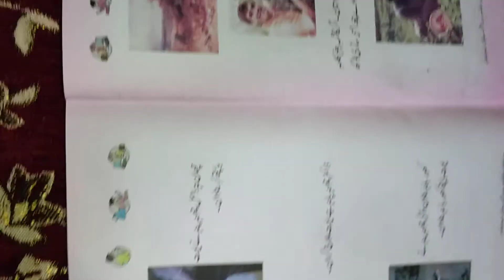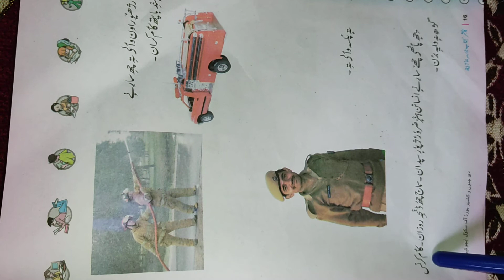Class:–4th Subject:–Kashmiri Topic:–Kaem(Work) (Part 2)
Mumtaza Akhter SSA P. S Malkhapati Kandi Khass